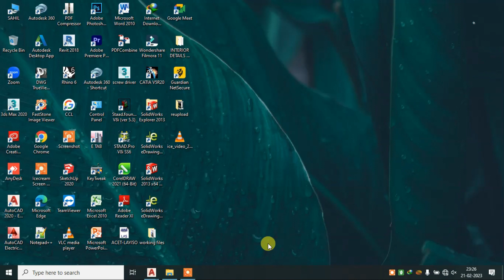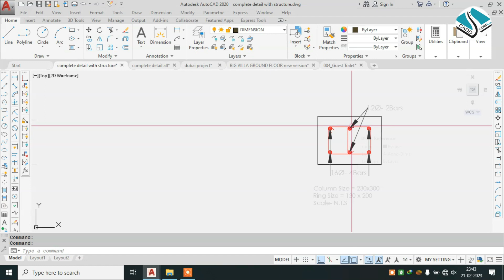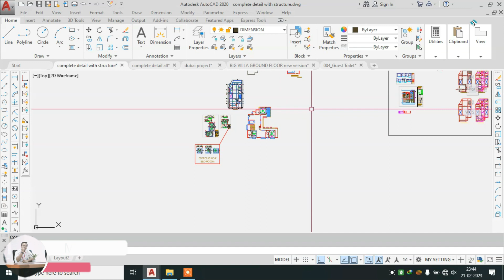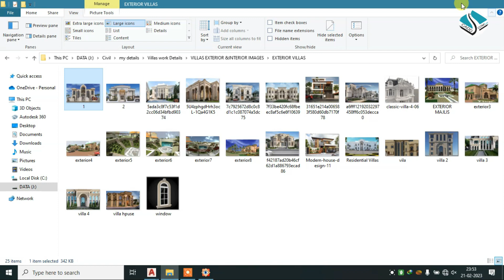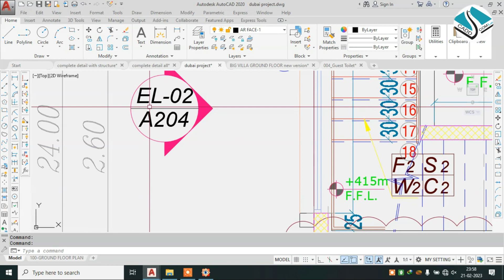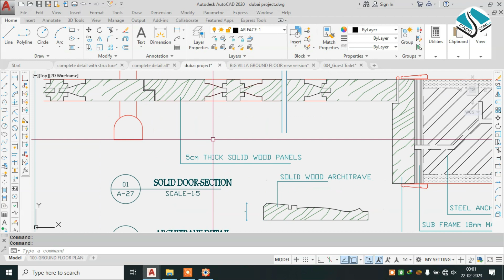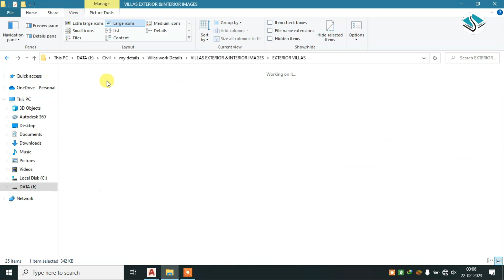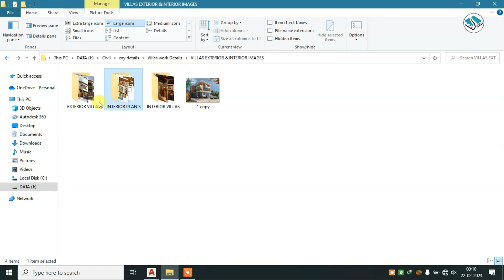DUBAI AUTOCAD DETAILNG AND INDIAN CAD DETAIL DIFFERENCE|| AUTOCAD 2020 DETAILING DIFFERENCES😀😀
In this video we will esplain the difference between dubai details drawings and indian cad details  .|| ❤️ . u will learn how to know the techanical points of drawings
1-Find the best modern home design ideas & inspiration Videos In my YouTube Channel ||
3-Join our professional courses in Low Amount - 👍
4-Online Training of all civil courses civil -architecture- graphics and video editing  👍
5-select your own batch timings - 👍
6-learn professional level trainings -